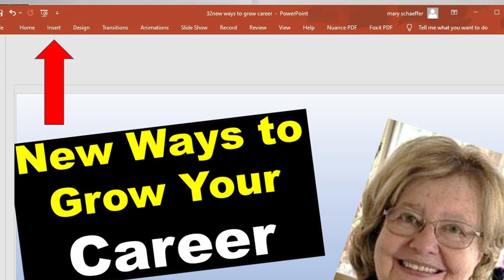The New Way to Grow Your Accounting Career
The job market is changing and you can take advantage of that change - if you act quickly. Recognizing these changes is critical for those in accounting, finance and accounts payable. We've identified the new skills that will make you the most sought out job candidate and we'll show you how to get them (without returning to school), These apply whether you work in accounting, finance, or one of the related fields such as accounts payable, audit, accounts receivable, credit, billing, payroll, treasury or even p2p. These will work for accounting manager, financial controllers, regional controllers, and all sorts of other professionals.

Are you ready to gain a competitive edge in the professional world?

Other
00:00 New Way to Grow Your Career
00:40 Market Differentiator Skill #1
02:21 How to Get Market Differentiator Skill #1
04:19 Market Differentiator Skill #2
05:19 How to Get Market Differentiator Skill #2
06:28  Market Differentiator Skill #3